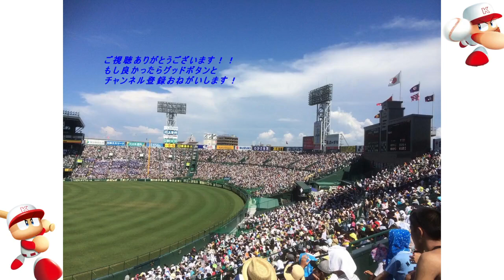[プロスピ2015]高山俊侍道 part1 野球の申し子 野球エリートの行く末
PS3　プロ野球スピリッツ2015　スタープレイヤーモードを実況プレイ！
今回は阪神ドラフト1位、今やタイガースの不動のリードオフマン高山俊選手を使って1年間スタープレイヤーモードをやっていきたいと思います!!　たくさんのリクエストもいただいてやっとやることができました。自分が作ったオリジナル選手なので賛否両論やとは思いますが暖かい目でいていただけると思います。